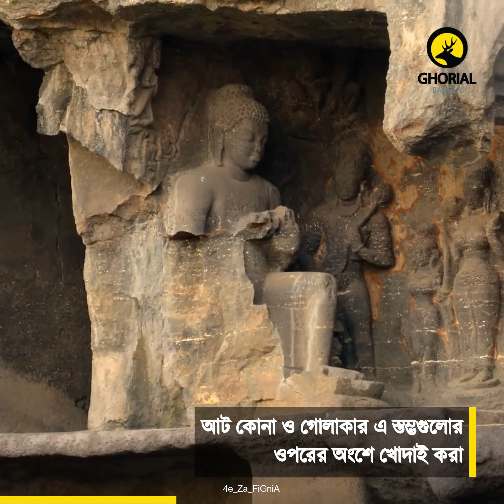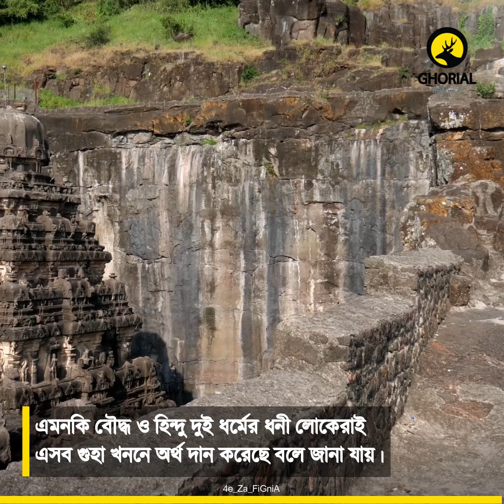Ajanta Cave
Ghorial Bangla-র নতুন নতুন বাংলা ভিডিও ডকুমেন্টারী, বন্যপ্রাণী নিয়ে লেখা বিভিন্ন আর্টিকেল, নানা ধরনের বন্যপ্রাণী বিষয়ক তথ্যমূলক পোস্ট এবং আরো অনেক নিয়োমিত আয়োজন আপনার ডিভাইসে সাথে সাথেই নোটিফিকেশন পেতে  আমাদের চ্যানেল্টি সাবস্কারাইব করুন এবং বেল আইকনটি অন করে রাখুন।

Ghorial Bangla পরিবারে আপনিও যুক্ত হতে পারেন। প্রাণীজগৎ নিয়ে আপনার লেখা ব্লগ আর্টিকেল, আপনার তোলা ছবি বা ভিডিও, আপনার লেখা স্ক্রিপ্ট (ভিডিও ডকুমেন্টারীর জন্য) পাঠাতে পারেন আমাদেরকে ই-মেইল করে। লেখা এবং ছবি বা ভিডিও পাঠাবার নিয়মাবলি আমাদের ওয়েবসাইটের যোগাযোগ অপশনে দেওয়া রয়েছে।